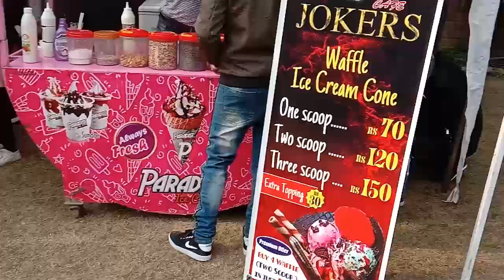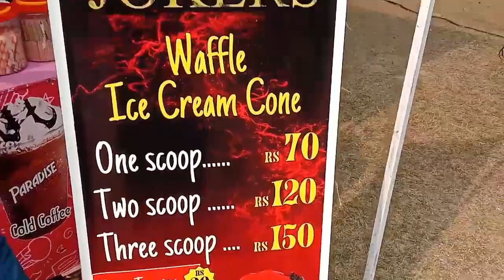EntrePreneurShipGala-2019 || First Time v Logging || Scorpion Gogi :)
Asalamu Alaikum

My first v logging video .
Share this on Whats app Facebook Instagram.